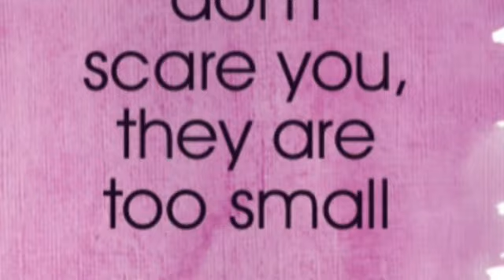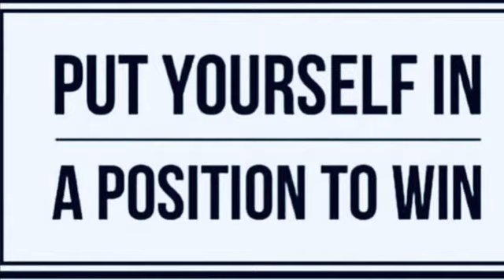NO TEST NO TESTIMONY